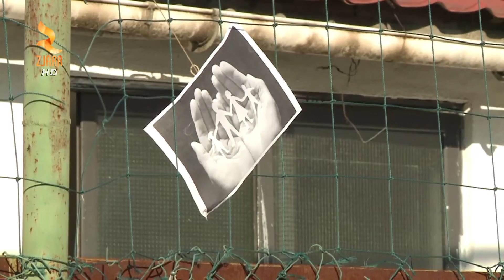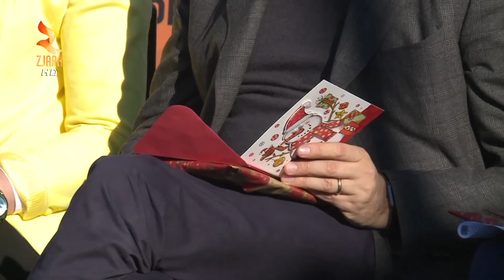360° Gradë -AMNISTIA, NGA BURGU 325 PËRFITOJNË 28 GRA TË DËNUARA